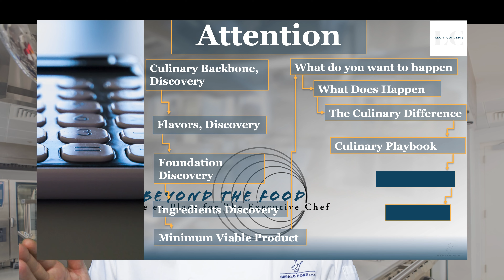The Biggest ROI Skill for an Executive Chef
In our world of culinary arts, where the heat of creativity meets the pressure of execution, one skill stands out as essential for every chef's success. In this video, I focus on one practical strategy and real examples to develop this crucial skill.

If you’re an Executive Chef ready to successfully run your culinary operation so it's NOT running you, click the link below to see if we're a fit to work together in my online program, Beyond the Food: Mise en Place for The Executive Chef (Successfully Running your Culinary Operation So It’s NOT Running You)

Gerald Ford is one of 74 Certified Master Chefs and former Captain of the National Culinary Olympic Team USA.

We believe High-Performance Chefs aren’t born; they’re Trained, and that’s why he created Legit Concepts.

Our goal is to help Chefs improve the quality of their lives by sharing tools, systems, and best practices he has observed and developed over 3 decades on the journey of becoming a Master of the Craft.

Chef Ford is committed to evolving Professional Chefs into High-Performance Masters of the Craft through strategic coaching and training.